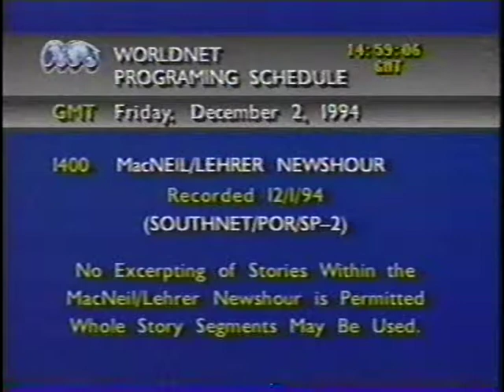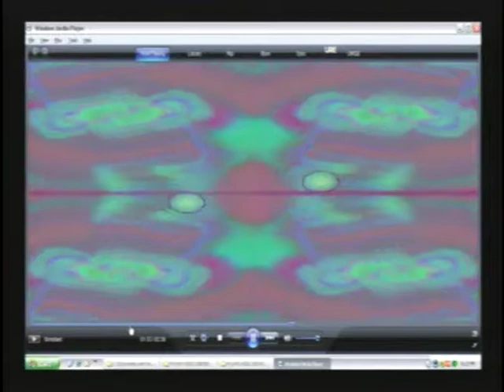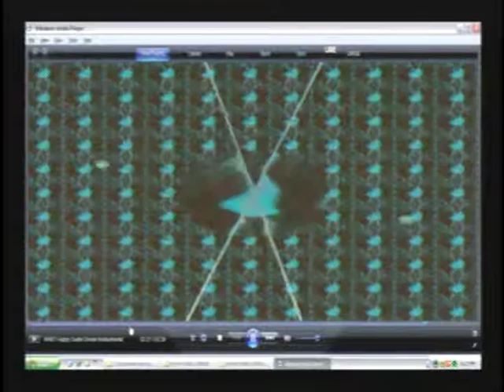Summer Surf - Marc Roger Lonchampt - Worldnet- Production Music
Worldnet was an international channel created by the US Information Agency in the 1980's which broadcast the best from US TV stations (mostly news and science shows) via satellite internationally to promote the US culture and help defeat communism. Since then, it was discontinued. In between programs, they played some very interesting broadcast music (instrumental / musak) such as this one.

I created a name for this song just to differentiate it from others from Worldnet. This is why the name is between quotation marks. "Long Happy Guitar Dream".